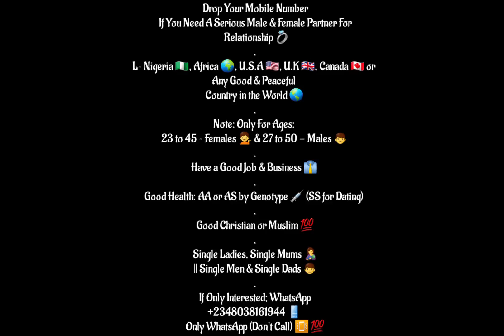Pastor Paul Enenche 💍 Becky Enenche Meets President Lazarus McCarthy Chakwera (Malawi 🇲🇼) 💍 Wife ✨️